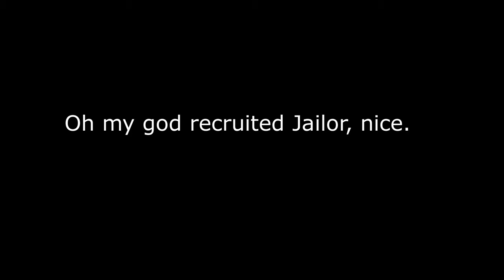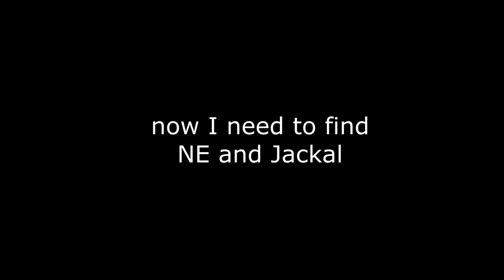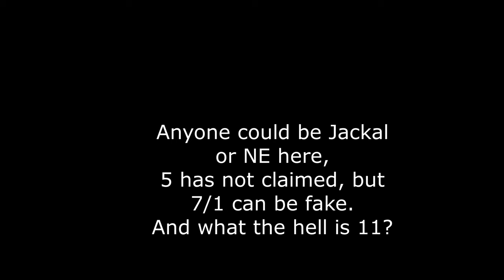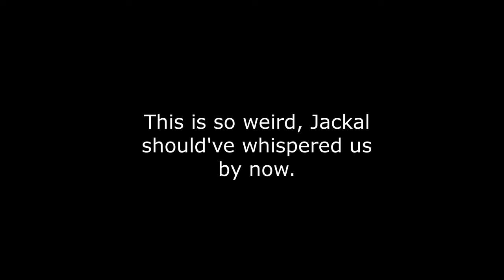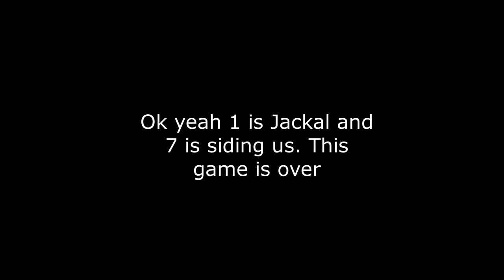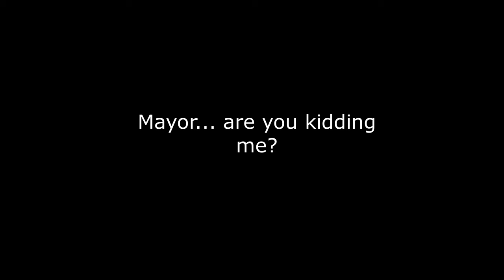Recruits together STRONK.. | Town Of Salem | Jackals Ranked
Better Town Of Salem is Town Of Salem mods which introduces new content

Jackals Ranked is a custom+ uncomplete set role list,
Featuring the new Jackal Role. It is supposed to be
similiar of The Ranked rolelist {without NK},
except 1 Random Town is replaced with the new Jackal Role!
The Jackals must fight their way trough Mafia and Town to secure the Victory, and vice versa.

Credit for the development of the mod go to @TubaAntics
and if you want to give the mod a shot find further instructions of installation here: